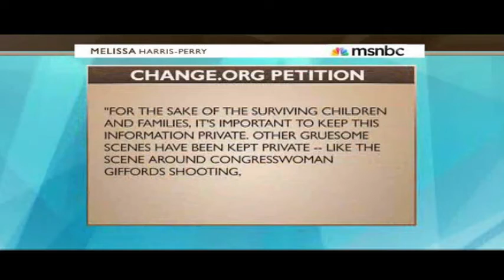Should The Sandy Hook Photos Be Released?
Could the release of the Sandy Hook Shooting photos be helpful or should privacy take priority?